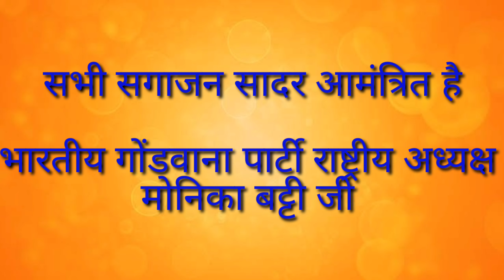लिंगोवास मनमोहन शाह बट्टी जी देव देवाई कार्यक्रम सागजन आमंत्रित हैं मोनिका मनमोहन शाह बट्टी द्वारा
आदिवासी के नेता मनमोहन शाह बट्टी जी का लिंगो वास 2 अगस्त 2020 को हो गया था जिसका 21 तारीख मार्च 2021 को देव भाई का कार्यक्रम रखा गया है जिसमें से आप सभी लोगों को आमंत्रित किया गया है मोनिका मनमोहन  बट्टी के द्वारा ।